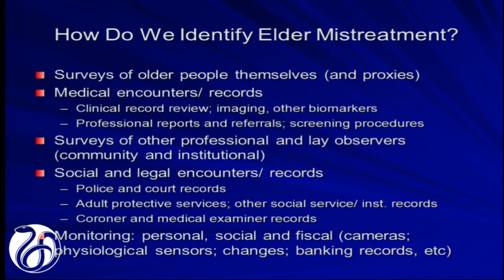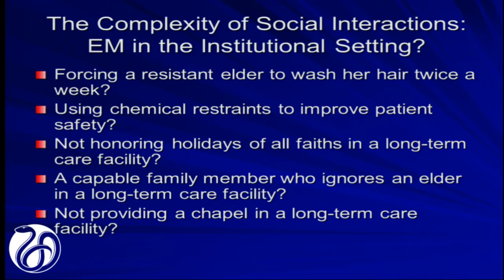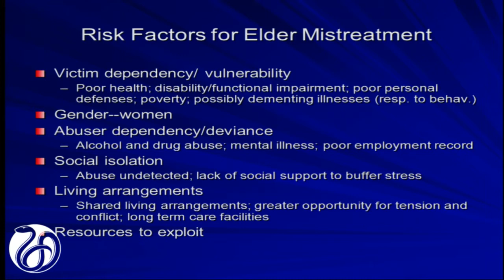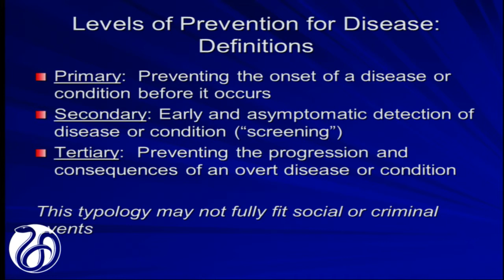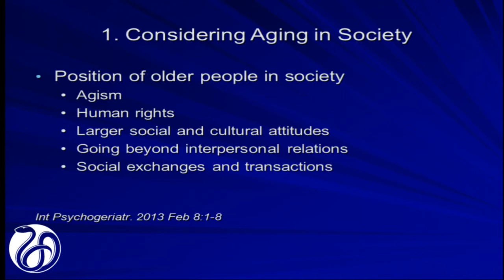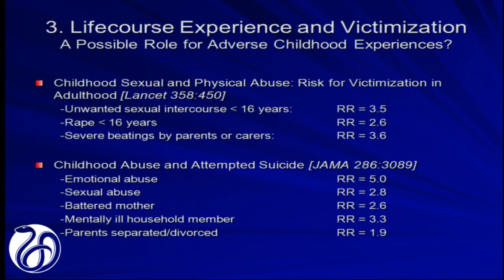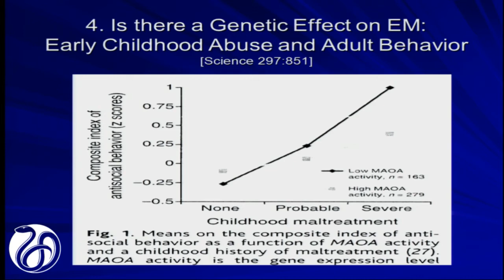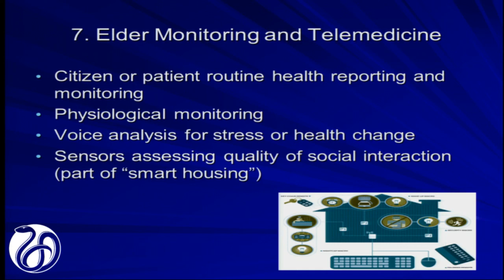Wallace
Robert Wallace, University of Iowa College of Public Health